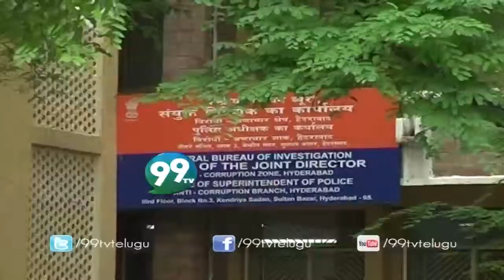Adilekka - 21-01-2015 - 99tv